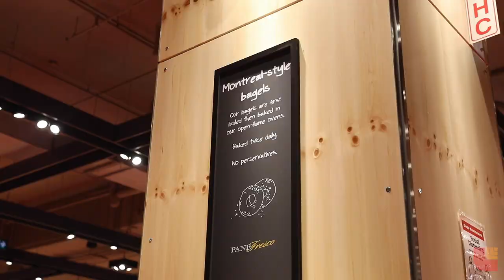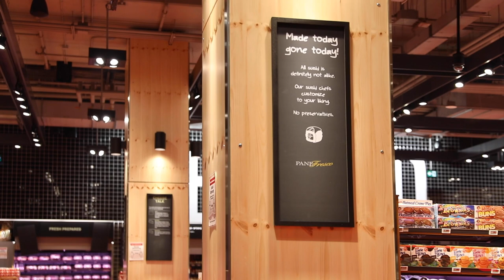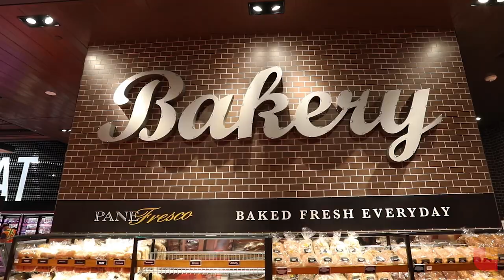Loblaws New Flagship Store • Bathurst and Lakeshore (Toronto ON)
Take a look 👀 around Loblaws' new flagship store at Bathurst and Lakeshore in Toronto!